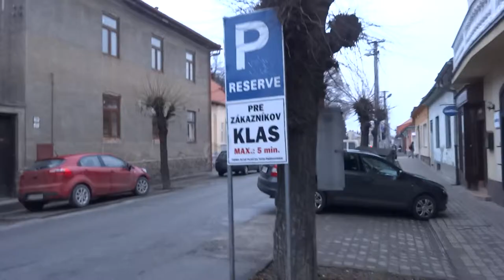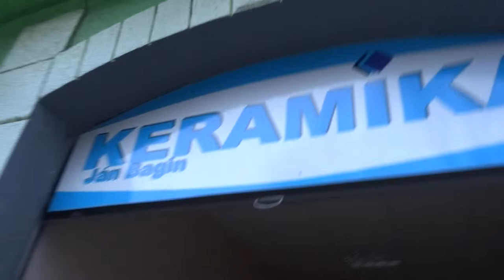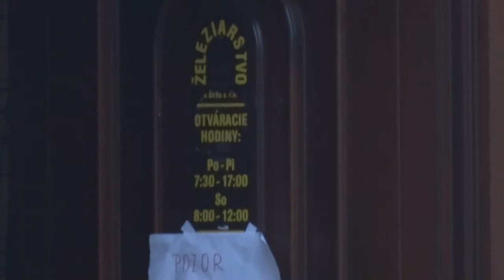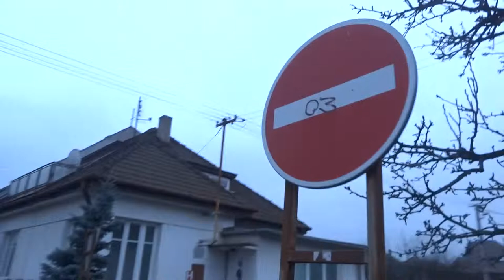Travel - tourism Hospital SNV - district Mier part 02 of 04